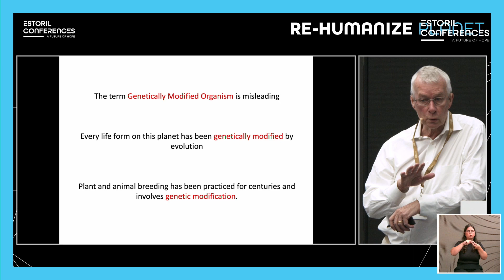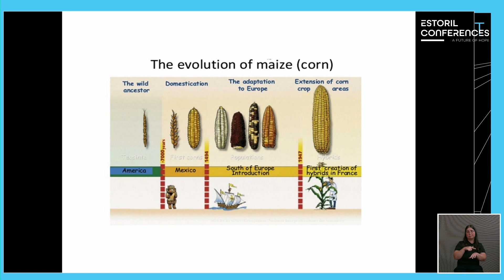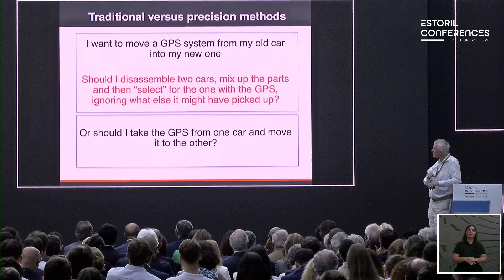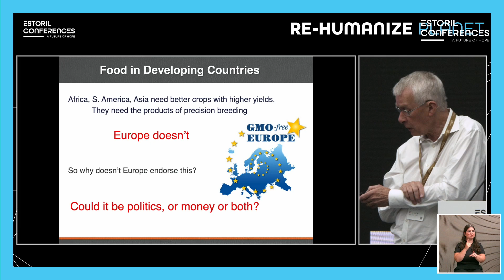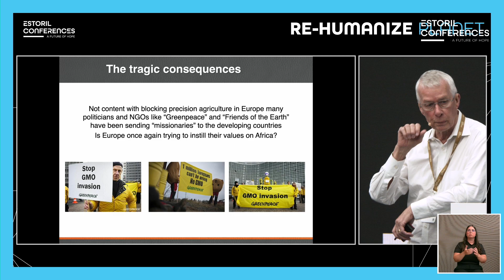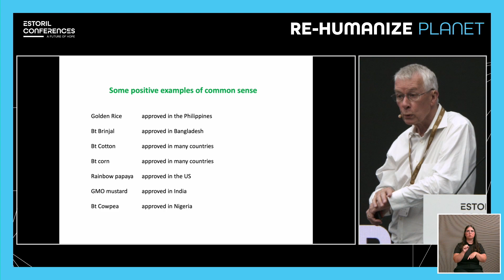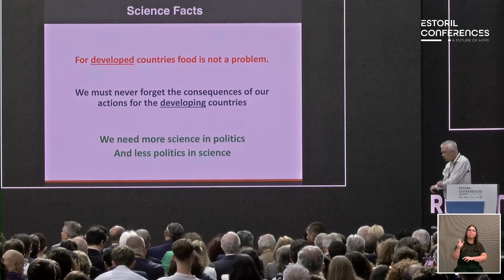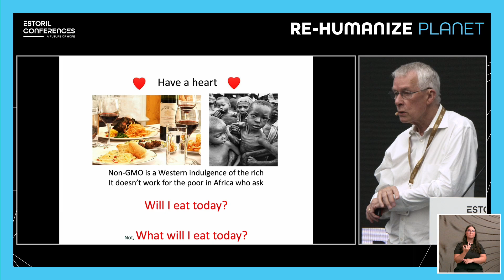Day 1: GMOs Genetically Modified Organisms for A Better World | Sir Richard Roberts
NOBEL TALKS